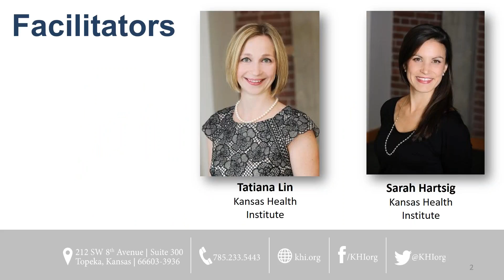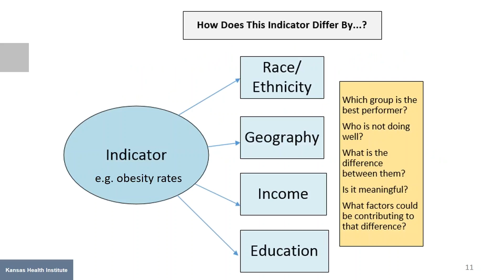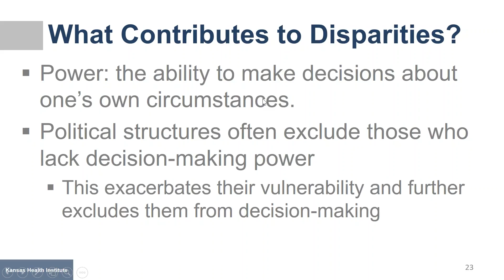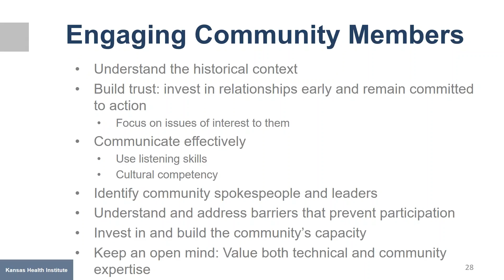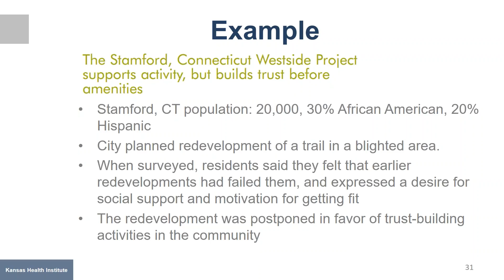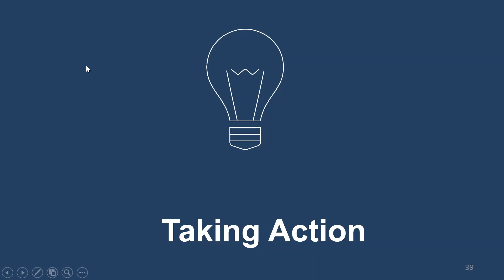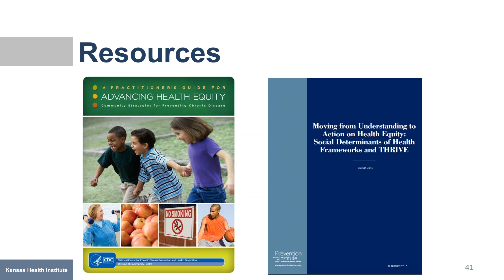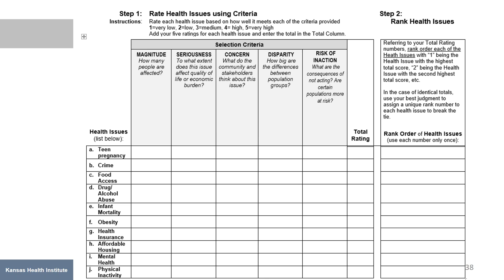HCI Webinar: Addressing Health Inequities - How to Identify and Prioritize Issues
Sarah Hartsig and Tatiana Lin, both of the Kansas Health Institute present on this topic. As communities are taking the next steps to further health improvement efforts, it is critical to reduce disparities in order to most effectively improve the health of the population as a whole. Communities must first become familiar with the data that tell the story of the health inequities before selecting priority issues to tackle. In addition, these efforts require authentically engaging with the populations that experience the health inequities. This webinar will provide a structured way to identify, examine, and prioritize issues for action using the lens of equity. The presenters will also discuss strategies for effective engagement of disproportionately impacted community members.